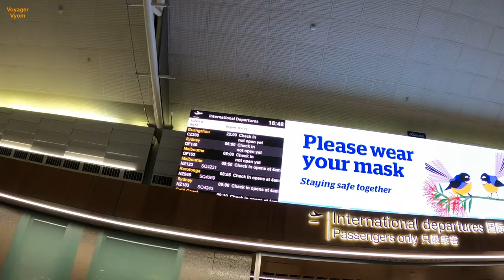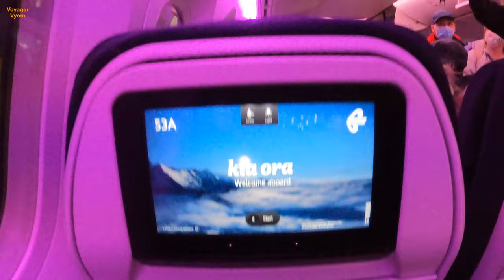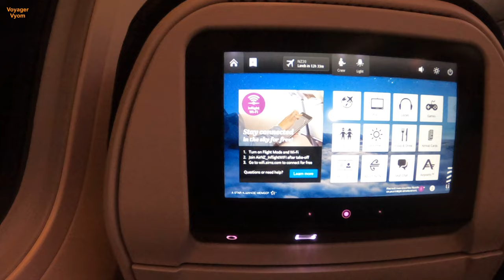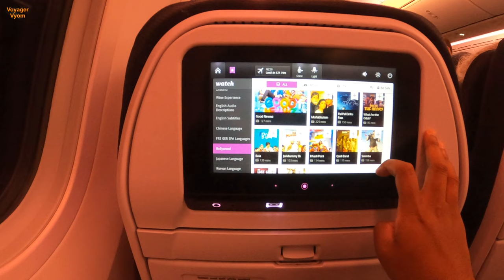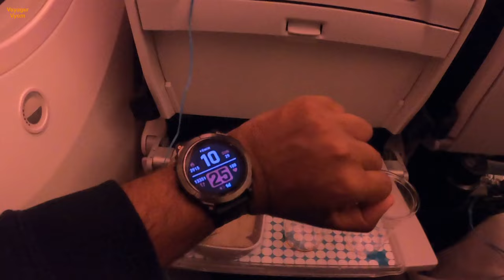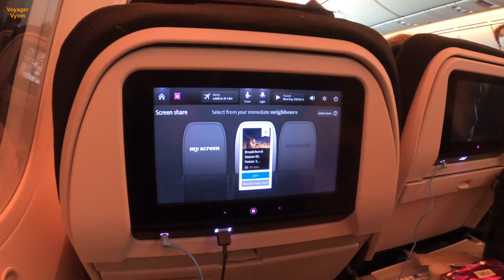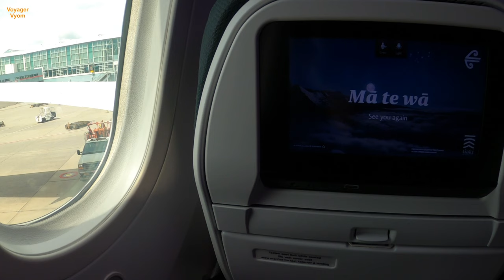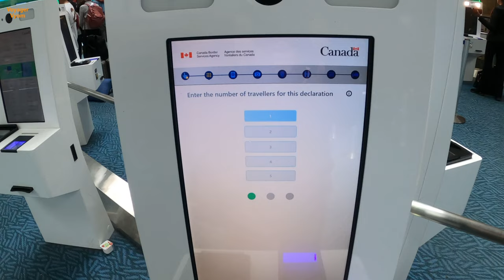Flying to Canada | Air New Zealand Economy Class | Auckland to Vancouver | Trip Report | AKL - YVR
TIMESTAMPS
0:00 Intro
0:08 Day in Auckland
0:29 Auckland Airport Departures
1:05 Air NZ Boarding
1:17 Air NZ B787 Business Class & Economy Cabin Tour
1:42 Seat Features & Safety Video
2:07 Departure & Takeoff from Auckland
2:33 Free WIFI & IFE
3:41 Meal Service - Dinner
5:04 Midflight/Inflight Experience
5:42 Meal Service - Breakfast
6:55 Flight Summary
7:16 Landing in Vancouver
8:58 Canada Arrival Immigration & Customs
9:35 Outro

Welcome to my Flight & Trip report!
I flew aboard New Zealand's Boeing 787-900 Dreamliner from Auckland, New Zealand to Vancouver, British Columbia, Canada in May 2022. This is a popular route connecting both American and Canadian travelers to New Zealand. Many passengers also use Air New Zealand to connect further into Australian destinations and other Pacific destinations. This flight is also used by many New Zealanders to connect onto other popular North American or Western European routes from Vancouver. Overall it was a solid flight and certainly comparable to competitors between North America and Oceania. It was great to see free wifi aboard Air NZ, though I would appreciate a better mid-flight water or snack service.

Flight Details
Airline: Air New Zealand
Number: NZ 24
Route: Auckland, New Zealand to Vancouver, British Columbia, Canada
Airports: Auckland AKL to Vancouver YVR
Flown: May 2022

Filmed Using: GoPro Hero 8 Black - 4K30
Edited Using: iMovie

*Note - A name change was performed on this YouTube channel from 'Vyom's Aviation' to 'Voyager Vyom' (Effective 21-August-2020).